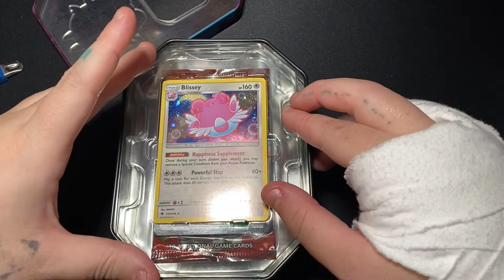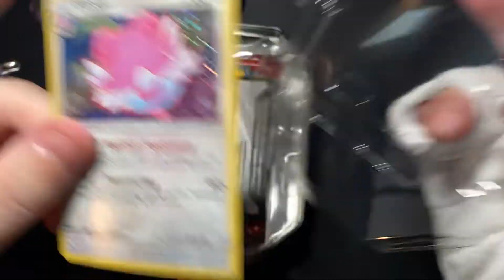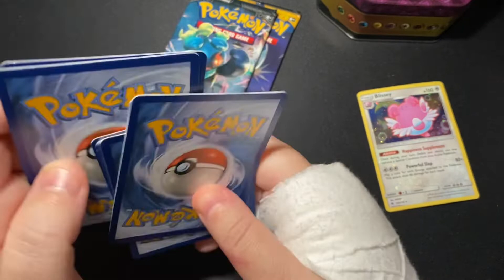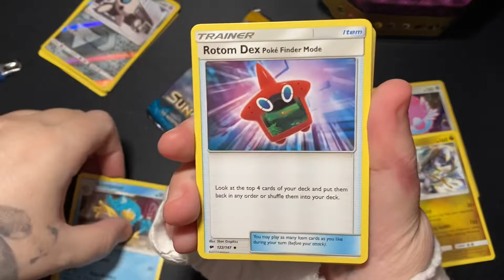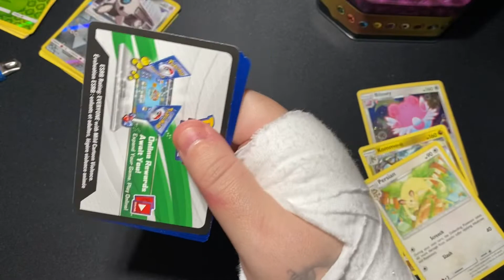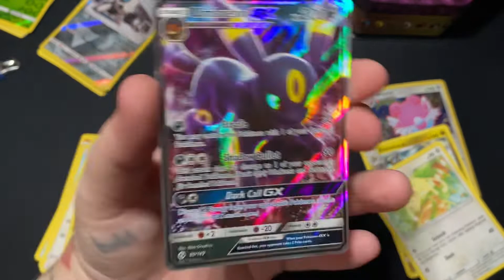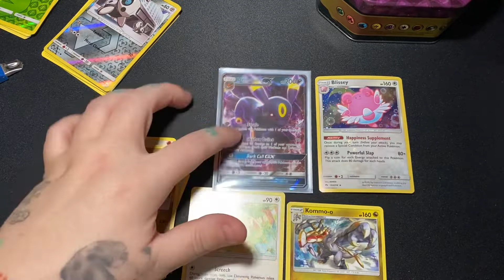Shining Fates Hunt Sends Me To The ER!